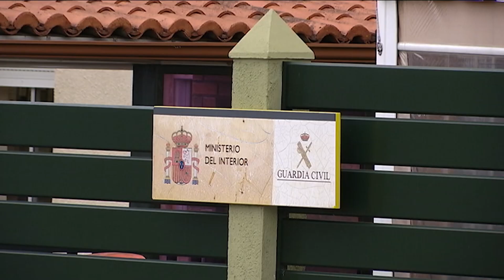Seis detenidos en una operación antidroga en Ourense, Pontevedra y Salamanca